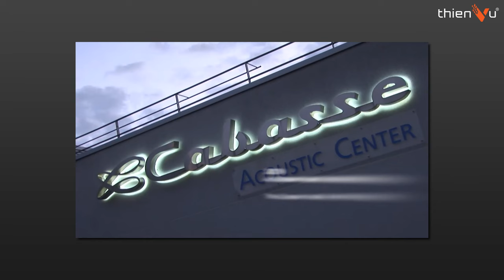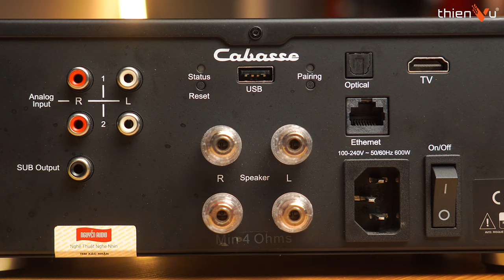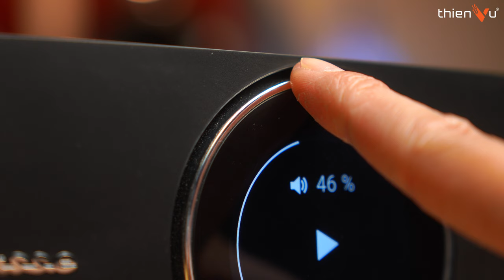CABASSE ABYSS: Amply HiFi Nghe Nhạc Cao Cấp | Chất Lượng Vượt Xa Tầm Giá !!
► Amply HiFi ALL IN ONE, tích hợp DAC, steaming nhạc số ngon nhất trong tầm giá 50 triệu !!